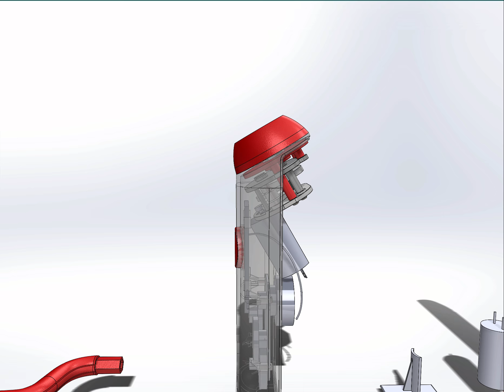facial brush - exploded view Solidworks